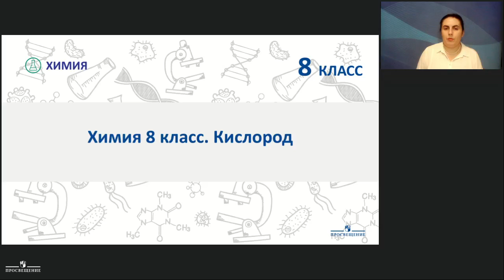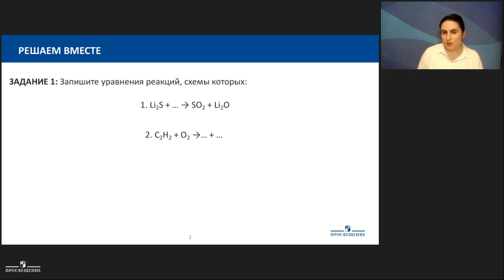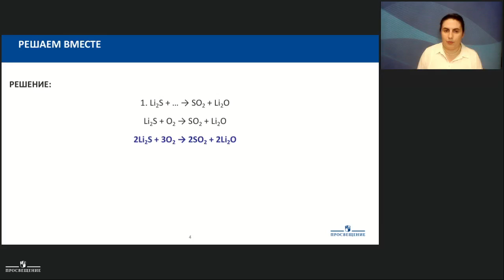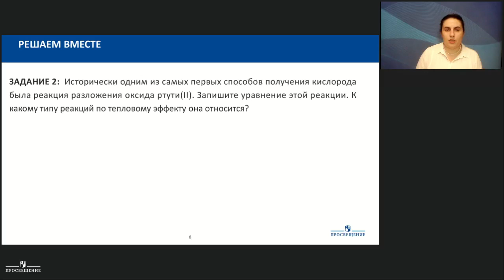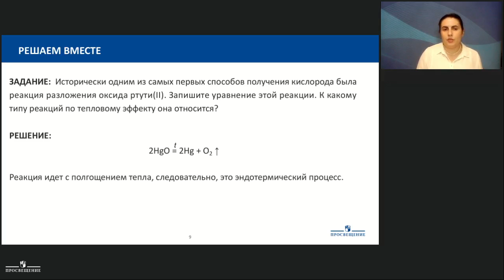Химия. Кислород. Практика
Рекомендуем к просмотру 1 часть урока:
Кислород. Теория